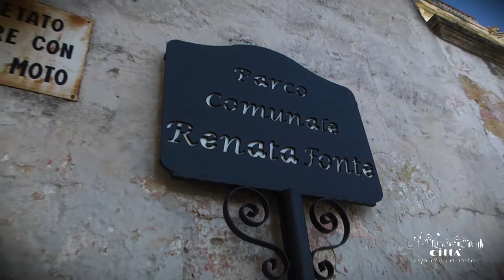Ville de Andrano - Castiglione d’Otranto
Castiglione d'Otranto, devenu hameau de la commune d’Andrano en 1859, est une petite localité située au cap de Leuca qui a des origines lointaines.
Probablement elle est née sur un ancien lieu où, autrefois, il y avait un bastion, puis détruit par les barbares au Xème siècle.